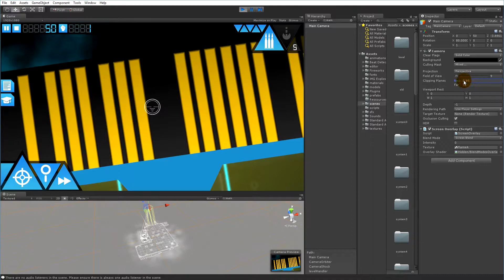60 Seconds Unity Tutorial zFighting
A lot of issues / problems can be solved within 60 seconds. By the way: My name is Thiemo Bolder, I am a german indie-game-developer. Just add me on facebook and/or visit my current game-project